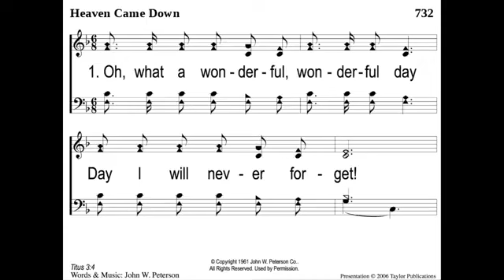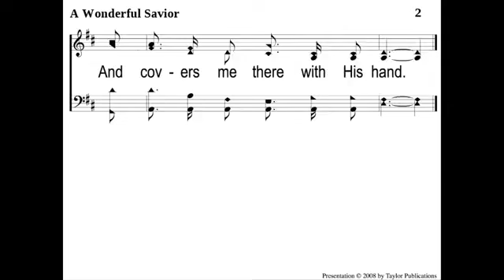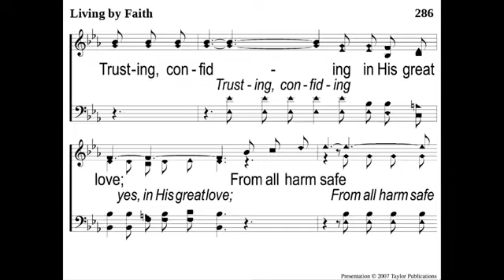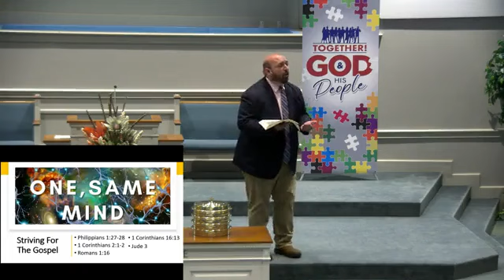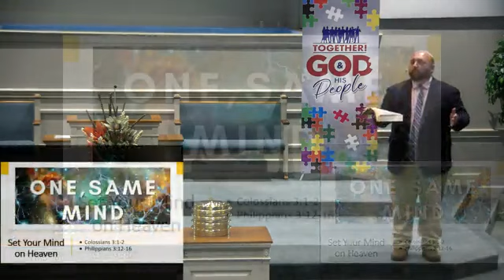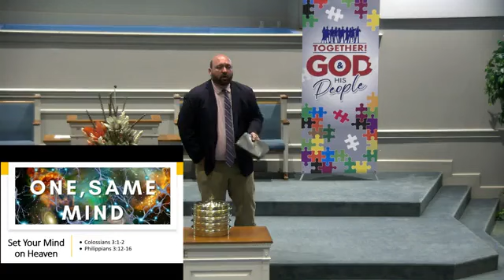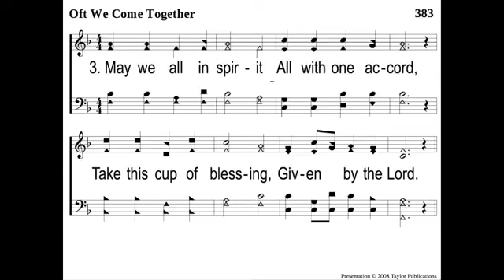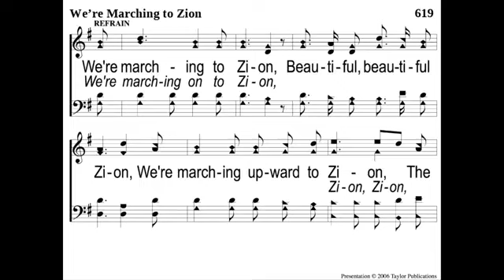Sunday Morning Worship - One, Same Mind - Derek Broome